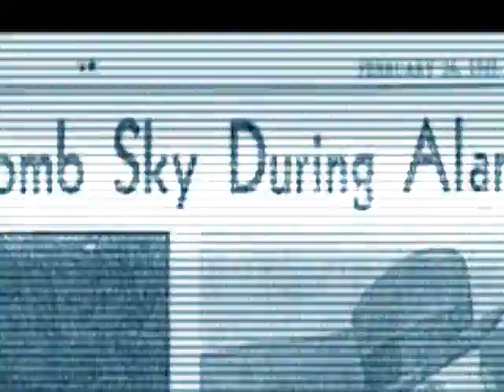Intro Darkroom.wmv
intro pro meu novo programa. não tem nome ainda, "darkroom" é um título temporário.